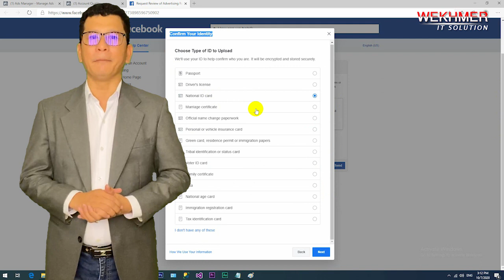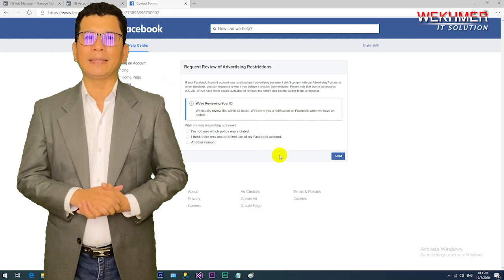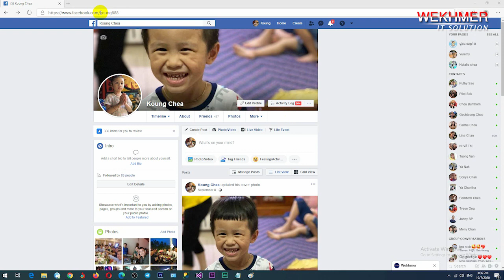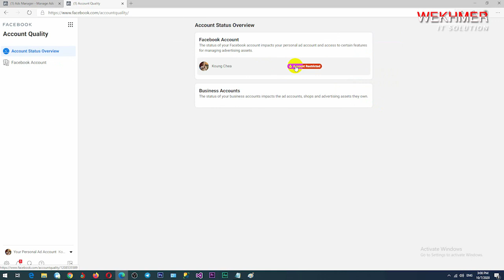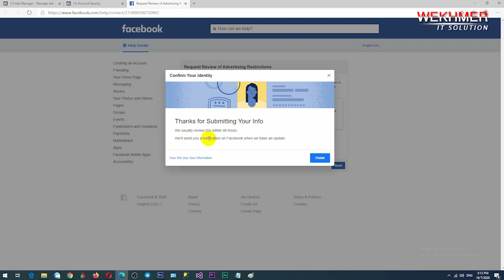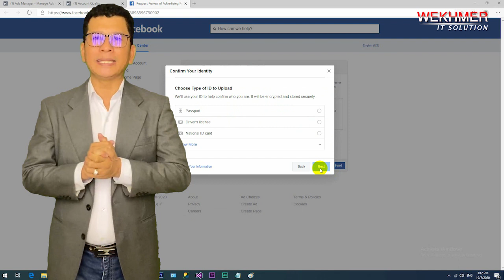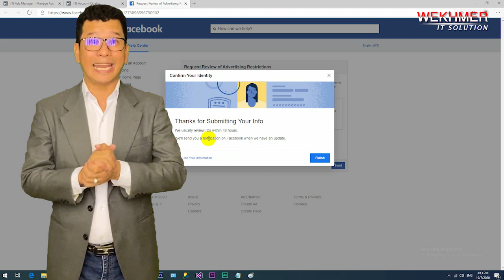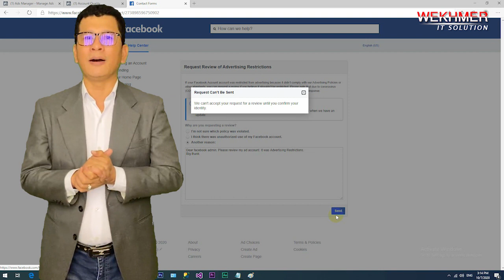របៀបជួសជុល Disable ad account ដែលបាន update ថ្មី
សូមថ្លែងអំណរគុណយ៉ាងជ្រាជ្រៅទៅដល់អ្នកតាមដាន Channel Youtube Wekhmer

Add: St NR 2, Sangkat Chak Angrae Kraom,Khan Meanchey, Phnom Penh, Cambodia